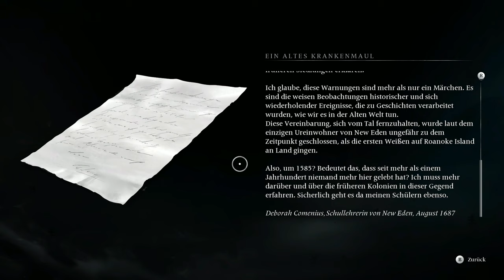Banishers #20 – Reise nach Fort Jericho [Lets Play] [Deutsch] [Ghosts of new Eden]